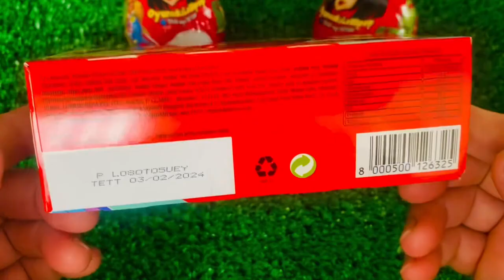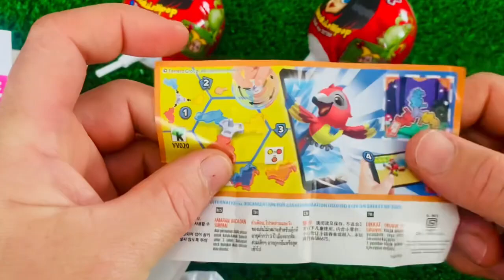ASMR MUKBANG 직접 만든 갤럭시 꿀젤리 블루 디저트 아이스크림 먹방 & 레시피 DESSERT GALAXY HONEY JELLY CANDY